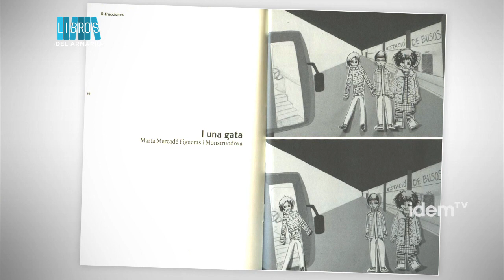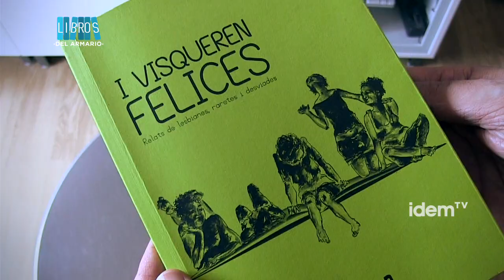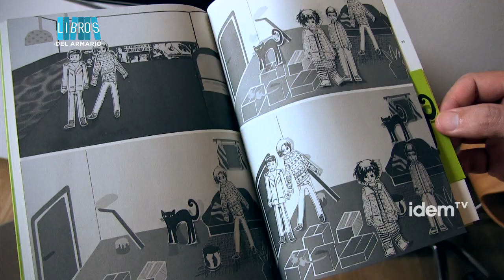[esp] "I visqueren felices (Y ellas vivieron felic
Este es el proyecto del libro " I visqueren felices. Relats